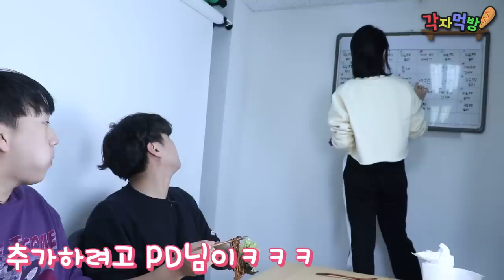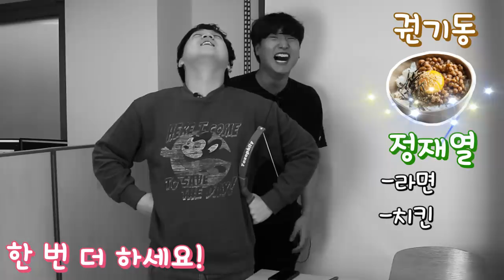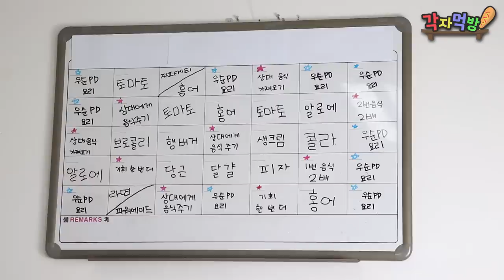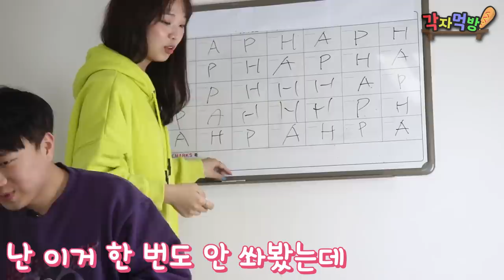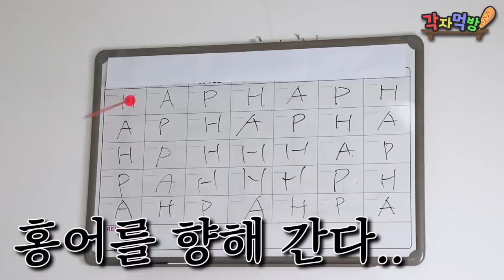핫도그가 좋아하는 음식 vs 싫어하는 음식, 뽑는대로 먹어야만 한다 역대급 반전의 반전!